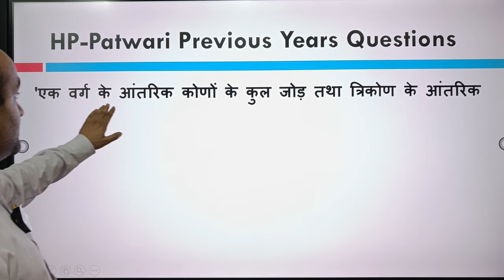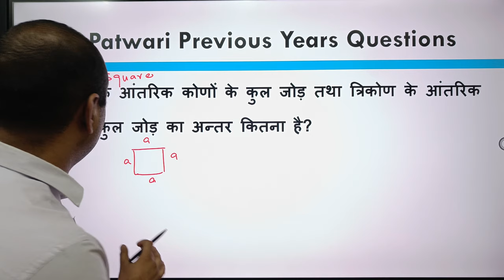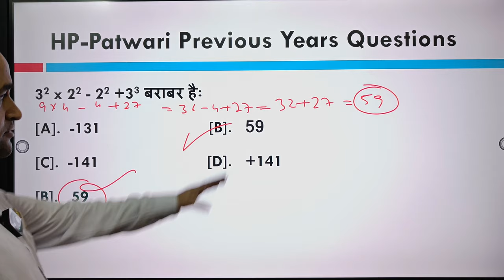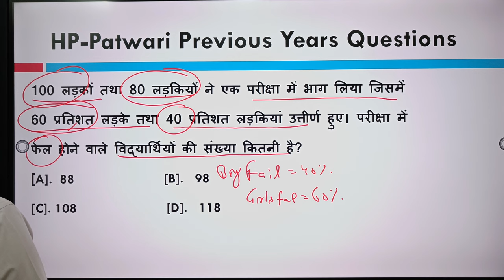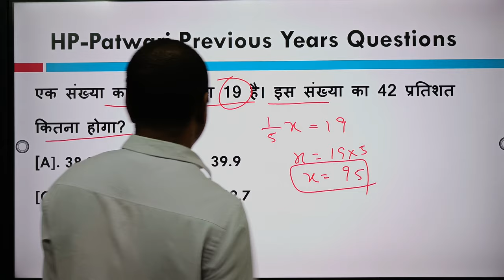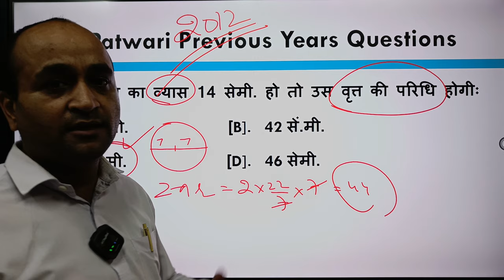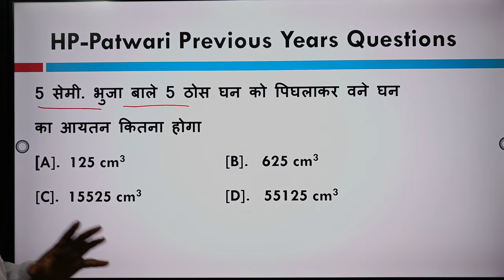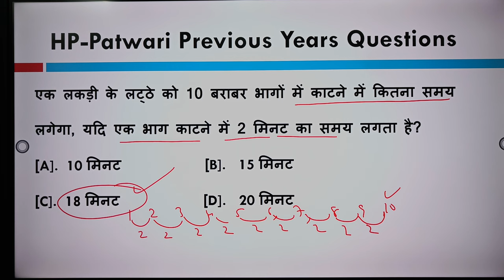Himachal Pradesh Patwari Previous Years Questions Paper Based MCQ